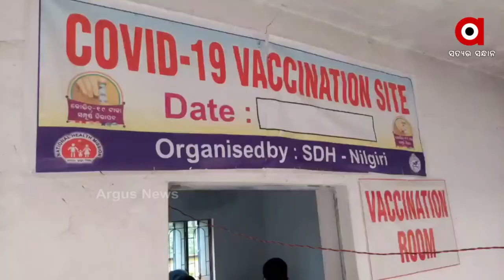ବାଲେଶ୍ବର ନୀଳଗିରି ଉପଖଣ୍ଡ ସ୍ତରୀୟ ଟିକାକରଣ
ଆଜି ନୀଳଗିରି ଉପଖଣ୍ଡ ସ୍ତରୀୟ 18 ରୁ 44 ବର୍ଷୀୟ ବ୍ୟକ୍ତିଙ୍କୁ କୋଭିଡ ଟିକାକରଣ କାର୍ଯ୍ୟକ୍ରମ ଆରମ୍ଭ ହୋଇଛି